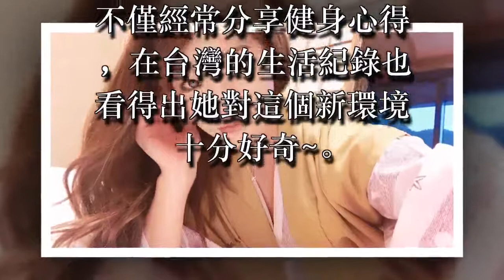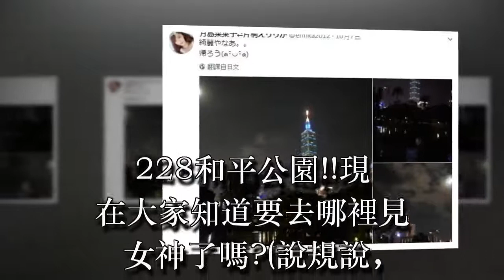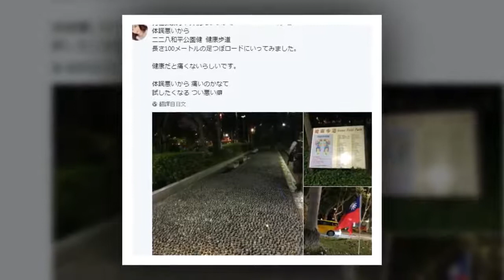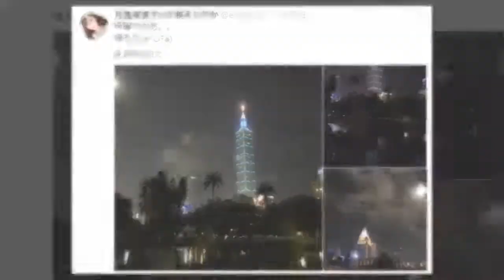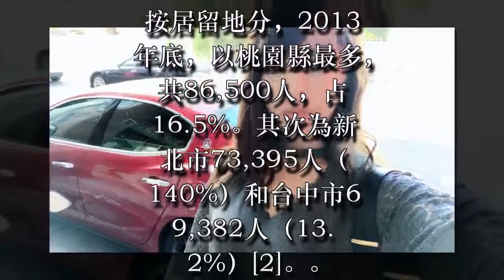✔ 野生的女優出沒台灣寶島!!身材火辣的月島菜菜子超愛在台灣生活!! ✔ 宠物屋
✔ 宠物屋: [title]
大家好，還記得之前與小辣妹椎名空分手的月島菜菜子嗎?

現在她到台灣來專心在直播事業，同時看起來生活步調過的樂活許多，十分愜意

不僅經常分享健身心得，在台灣的生活紀錄也看得出她對這個新環境十分好奇~

果然旅行就是治療情傷最好的方法啊~

228和平公園!!現在大家知道要去哪裡見女神了嗎?(說規說，盡量別去騷擾人家...)

可以看得出她真的很愛101...推特一堆照片...

最讓人意想不到的就是，在台灣她的代步車竟然是名駒 馬三拉蒂. 不是，海神瑪莎拉蒂!!

看來...外國人來台灣真的都過很開心啊...QQ

居臺外僑中，以國籍分，以印尼 (36.6%